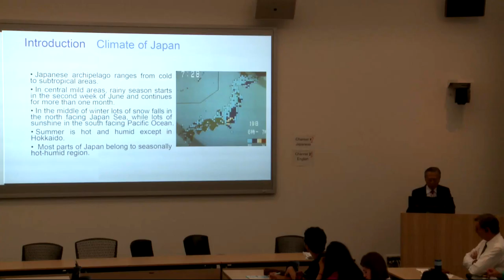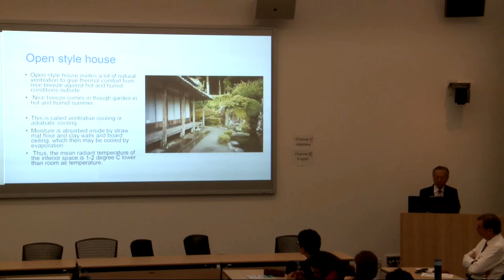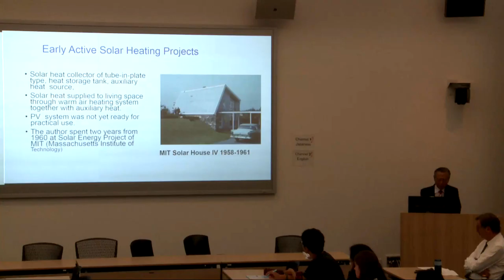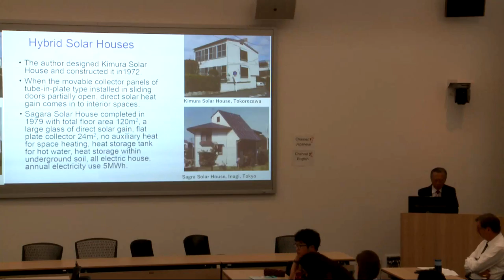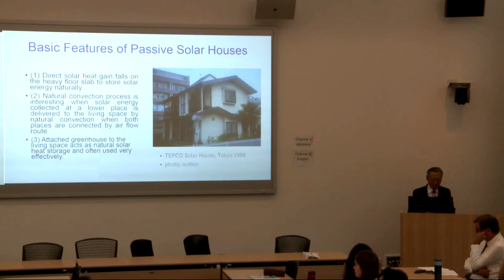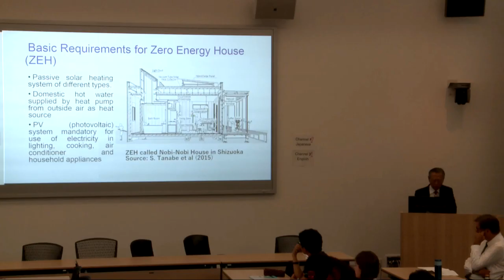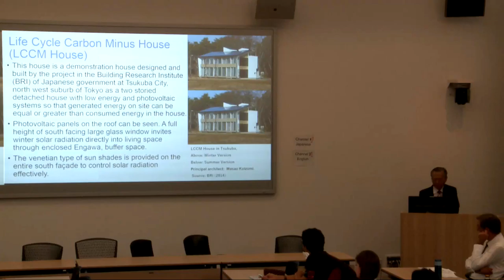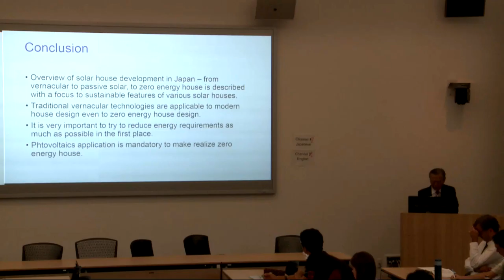SUDee2018 - Prof. em. Kenichi Kimura, Waseda University, Tokyo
木村建一名誉教授（早稲田大学ソーラーハウススペシャリスト）
「日本の持続可能な住宅開発 – 土地特有の家からゼロエネルギーハウスまで」

Prof. em. Kenichi Kimura (former Waseda University, Solar House Specialist)
“Sustainable house development in Japan – from vernacular houses to zero energy house”

SUDee2018　第2回持続可能な大学の発展ワークショップ
「〜建物におけるエネルギー効率化〜」

    開催場所：国際基督教大学（東京都三鷹市）

Sustainable University Development Workshop with Focus on Energy Efficiency
Saturday 15 Sep. 2018
International Christian University, Mitaka, Tokyo, Japan

Jointly organized by:
Eckhard Hitzer (ICU), Mark Langager (ICU), Nobyuki Miyazaki (ICU), Takashi Kibe (ICU), Goro-Christoph Kimura (Sophia University), Yurika Ayukawa (Chiba University of Commerce Energy Inc.), Momoko Mogi (Tokyo Kasei University), Masanori Shukuya (Tokyo City University), Joerg Raupach-Sumiya (Ritsumeikan University), Ayano Takeuchi (Toho University).

Funding: 日本ICU財団、ＪＳＰＳ（ドイツ語圏日本学術振興会研究者同窓会）- Japan ICU Foundation (NY), JSPS Club